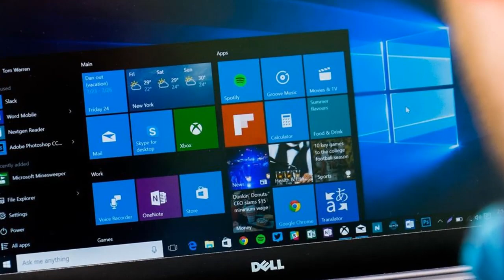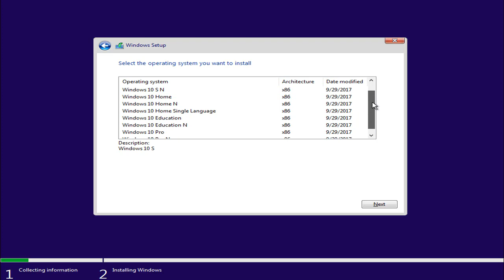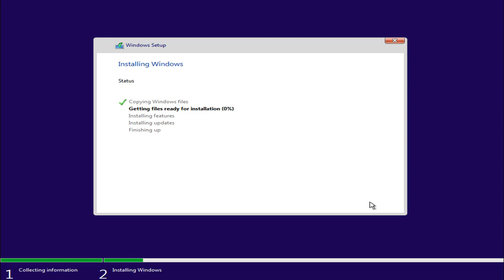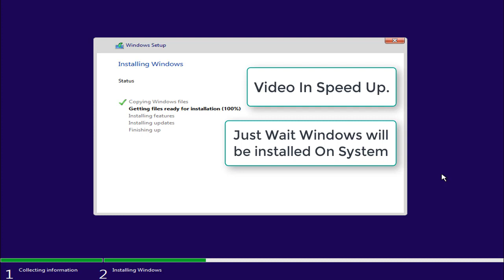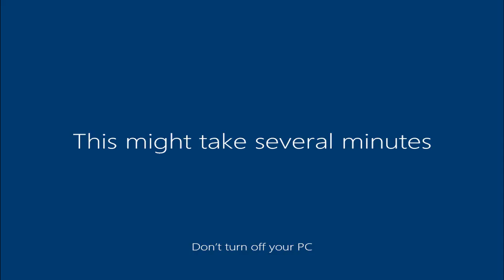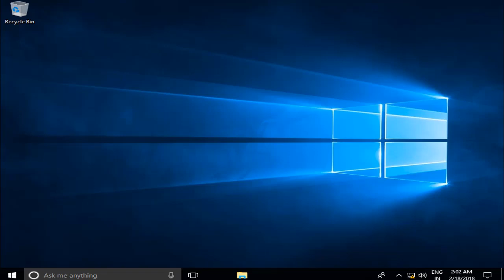Laptop / Desktop ல் OS மாற்றுவது எப்படி? | How to change OS on Laptops / Computer in tamil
How to Install Windows 10 On your Laptop or Desktop by Simple Method Without Data Losing.

This video will explain How to Install windows 10 for your desktop / laptop computer in Tamil, in the series of Computer Hardware Course in Tamil. This video for beginners of computer hardware training students and All  Tamil Peoples Learn About Computer Hardware in our Tamil Language.  This video is part of EnterTech Tamil Channel. We will explain Very Detail & Practical of Computer Hardware Information on upcoming Videos.